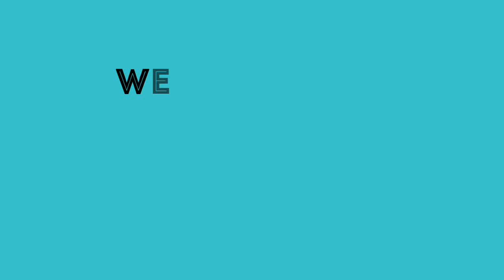Handmade beautiful New Year Card || Special Card for New Year idea || New Year Origami 2019-20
uniquecrafts handicrafts homemadeideas How to make beautiful handmade new year card idea,best out of waste beautiful idea,

DIY & Special Tutorial for New Year Greeting.
New Year Special Origami.

How make your heart ♥ New Year Card idea at home collection.Easy handmade Pop Up card tutorial using Colour paper or crafts paper.New year greetings card & origam.

This video or tutorial tech you that, How to make a Happy New Year card 2019-20.you can use this card of any greetings or valentine's day or special programs.

1. Crafts/Crepe/Colour Paper
2. A hard paper
3. Stones
4. Scissors
5. Glue etc.

Easily make your new year card.
make your Pop Up card-2019-20.
Make your any Greetings card.
following this video.

Thanks.